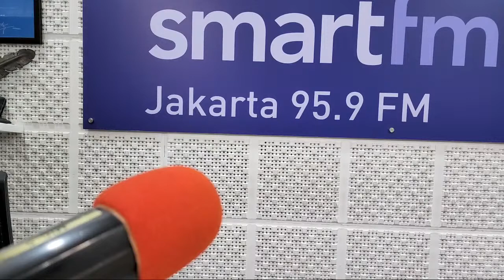Smart Emotion: TALK YOUR WAY TO THE TOP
RUANG KECERDASAN EMOSIONAL & SELF IMPROVEMENT: Tips Taktik Saran (TTS) Pengembangan Diri

Pintar Saja Nggak Cukup!
"IQ membuat kamu diterima, tapi EQ-lah yang membuat kamu dipromosikan"

Konten video ini dibuat dengan satu tujuan: menginspirasi para penonton video agar punya level Kecerdasan Emosional (EQ) yang makin tinggi, serta belajar ketrampilan pengembangan diri lainnya.

Ada banyak konten di channel ini yang sengaja dibuat untuk menjadi sumber inspirasi. Mulai dari video inspirasi, hingga pembahasan trending topik serta saran tips buat para profesional. Umumnya bicara soal kecerdasan emosional (EQ).

Misalkan Saja Yang Tidak Boleh Anda Lewatkan:

Seri KECERDASAN EMOSIONAL (EQ)

Kamu Punya MENTAL PEMENANG ATAU PECUNDANG DI TENGAH WABAH Ini?? Cek Deh, Anda Masuk Yang Mana?

Ada Juga Seri EQ Di Tengah Pandemi:

New Normal EQ: Kamu Akan Lebih Cerdas Emosi Setelah Pandemi Ini | Seri EQ Di Tengah Pandemi

Anthony Dio Martin
WISE (Writer, Inspirator, Speaker, Entrepreneur).
CEO of HR Excellency & Miniworkshopseries Indonesia.
International Certified Professional Trainer & Coach.
Ahli Psikologi.
Penulis 18 buku-buku best seller
Pengasuh program program radio "Smart Emotion"  di jaringan SmartFM yang disiarkan ke seluruh Indonesia.

Informasi training & seminar Anthony Dio Martin & teamnya:
HR Excellency & Miniworkshopseries Indonesia
Jl.Tanah Abang V No.32
Jakarta Pusat 10150
INDONESIA
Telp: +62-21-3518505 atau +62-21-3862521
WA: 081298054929